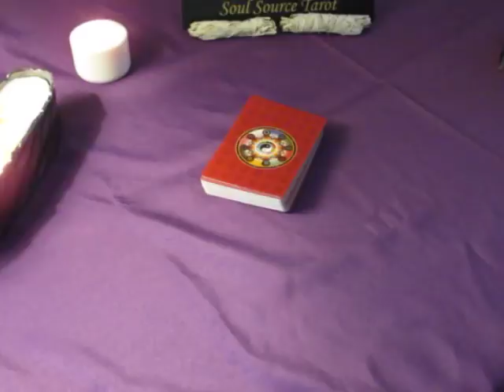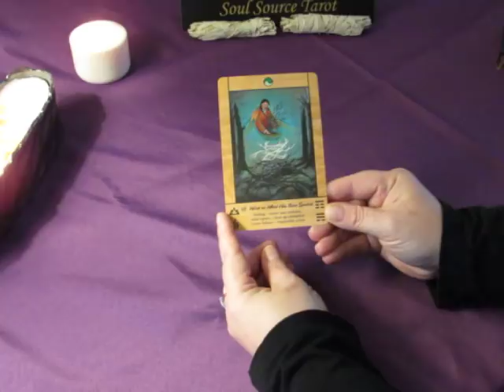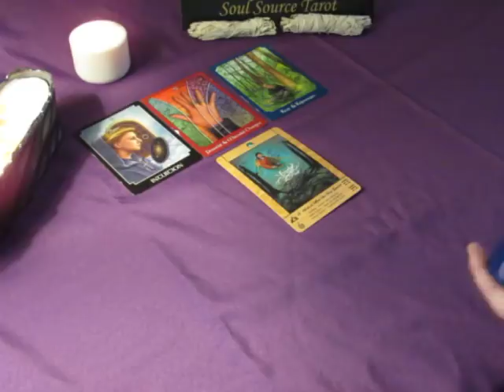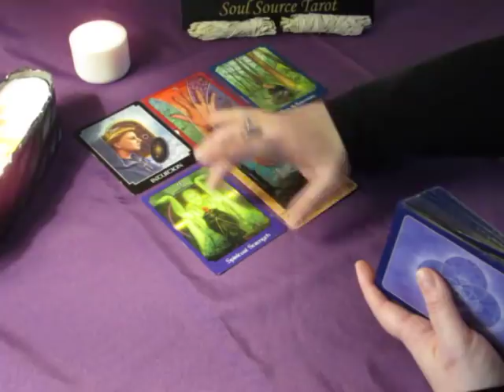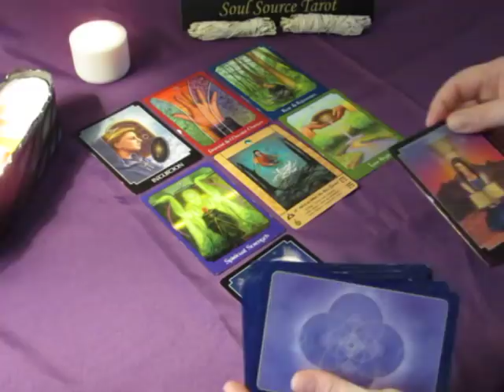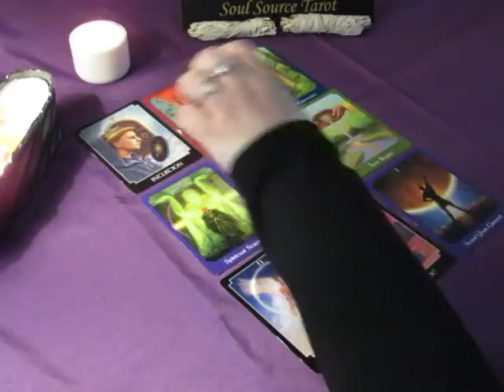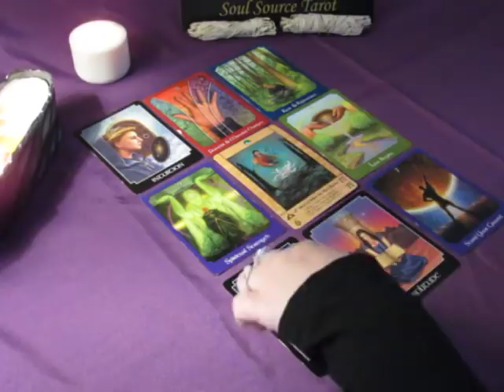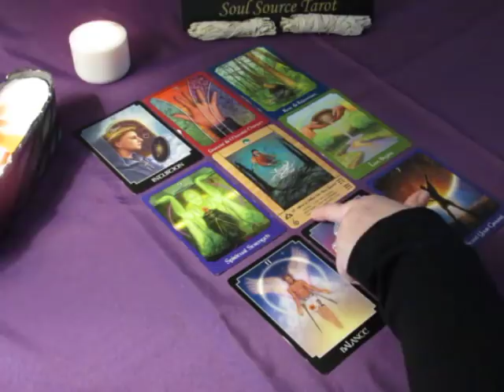~Scorpio~Spirit Message~End of February 2018~Clean Up